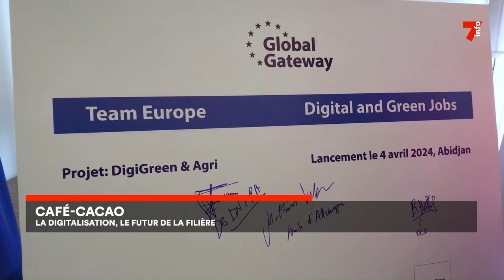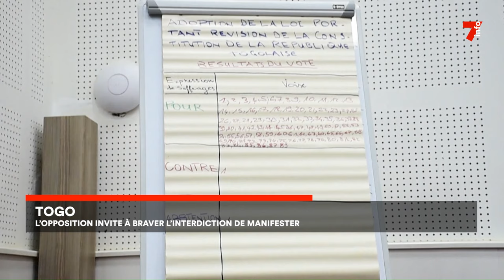Le 7 minutes du 12 avril 2024 (édition du 6H)